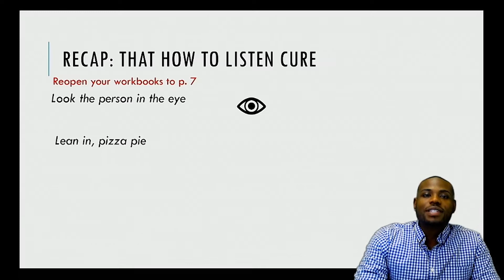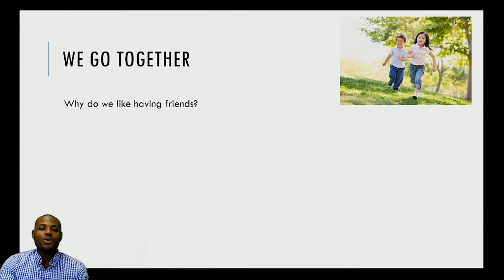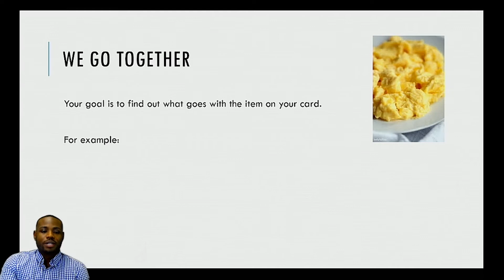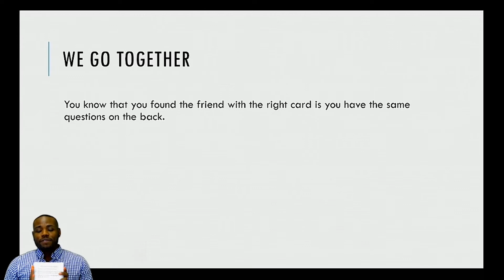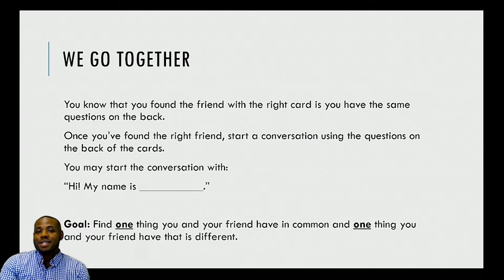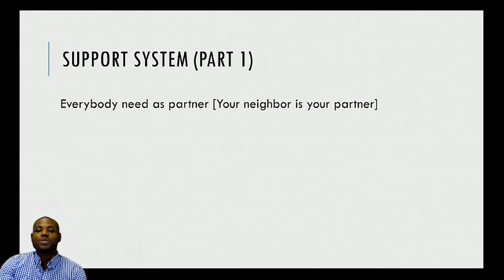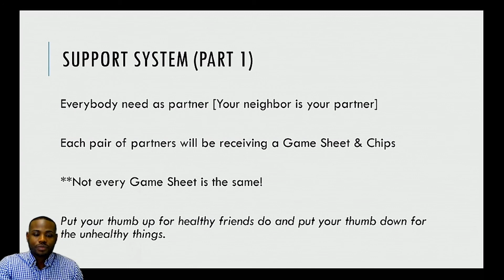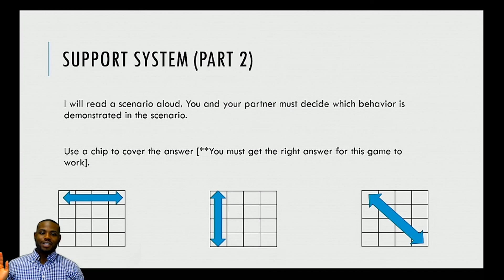TGFD Grade 3 Lesson 5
Join Mr. Cole for Lesson 5. Today we talk about making new friends!